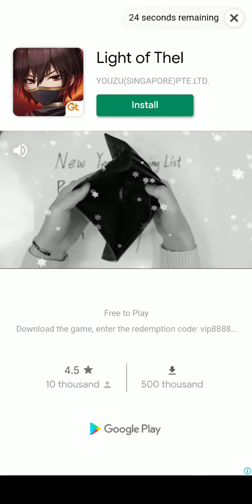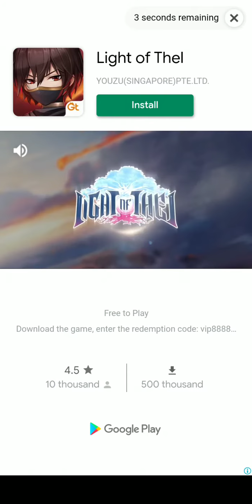[Seven Deadly Sins: Grand Cross] SP Dungeon (Fort Solgres) Saras Interior - 1st & 2nd Floor